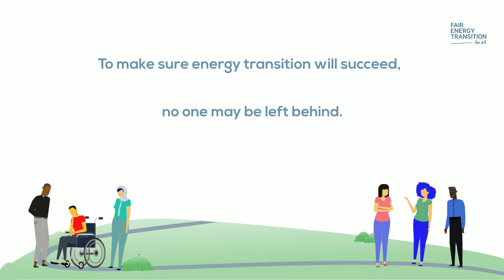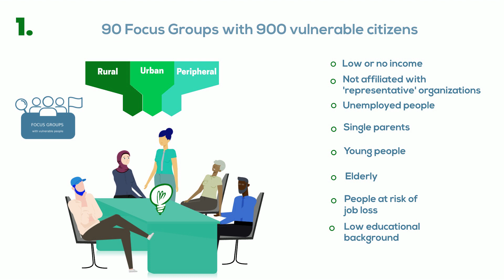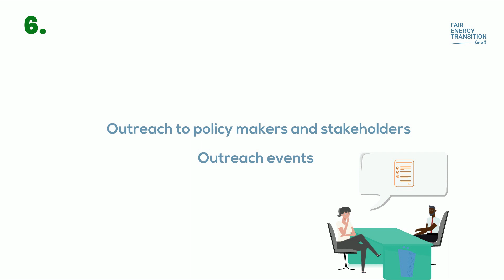Fair Energy Transition for All